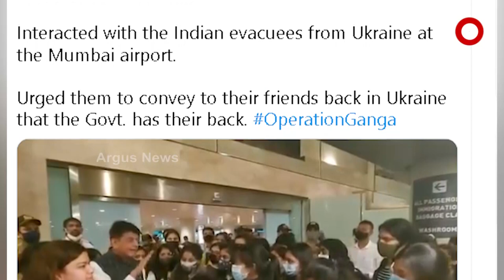Russia Ukraine War | Operation Ganga to Evacuate Indians Stranded in Ukraine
Operation Ganga to Evacuate Indians Stranded in Ukraine. 219 students from Ukraine came in the first batch and have arrived at the Mumbai airport. Industries and Commerce Minister Piyush Goyal welcomed them, "Modi government is responsible for bringing every Indian to a safe India," he tweeted.